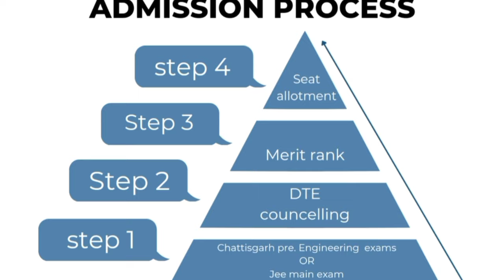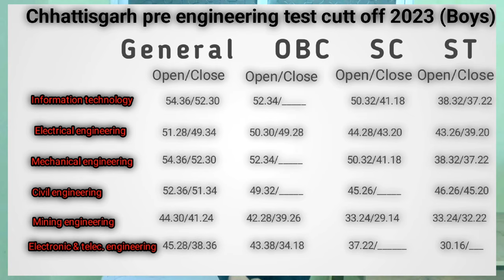Government engineering College jagdalpur review ll GEC Jagdalpur review ll GEC Jagdalpur ll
Government Engineering College, Jagdalpur (GEC Jagdalpur) is a Public engineering college located in Jagdalpur, Chhattisgarh, India. It is one of four Government Engineering College in Chhattisgarh along with Government Engineering College Raipur and [[Government Engineering College, Bilaspur][Government Engineering College, Ambikapur]].

◽ GEC raipur review

◽ GEC Bilaspur review

chhattisgarh
cg
cg govt job vacancy 2024
neet
cg job vacancy 2024
cg jobs
march 2024
raipur
iim interview experience
cg job updates
10th pass job
govt jobs
neet 2024
aiims delhi
cg job update
shorts
recruitment 2024
maha shivratri 2024
chikitsa vibhag vacancy 2024
swasthya vibhag vacancy 2024
lab technician
graduate jobs
indian institute of management
8th pass job
neet motivation
ayushman card kaise banaye
computer job vacancy 2024
news
pharmacology
iim
cg bsc nursing 2024 latest update
safety officer institute in tata
iim ahmedabad
iim bangalore
iim calcutta
iim indore
iim lucknow
iim kozhikode
iit mba
top 50 mba colleges in india
why mba
iim placements 2024
iim interview questions and answers
ximb
fms delhi
iift
doctor
doctor motivation

GEC Jagdalpur review
GEC Bilaspur review